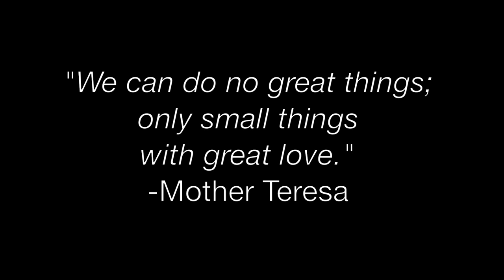Hoban's Kairos 22 Talent Show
The members of the Kairos 22 retreat show off their talents.

To skip to a talent:
00:10 - Kyle, Jack, & Drew's Talent
00:59 - Deanna's Talent
01:28 - Amelia's Talent
01:45 - Lauren's Talent
02:04 - Hannah's Talent
04:03 - Aaron & Mike's Talent
04:42 - Mr. Stroempl's Talent
08:17 - Leah & Tommy's Talent
09:07 - Kyle & Jack's 2nd Talent
09:57 - Kyle's 3rd Talent
10:45 - Mrs. Bates's Talent
12:04 - Mrs. Bulgrin's Talent
13:58 - Leah's Talent
14:57 - Jack's 3rd Talent
16:40 - Mr. Clark's Talent
24:36 - Jake's Talent
25:49 - Everyone's Talent